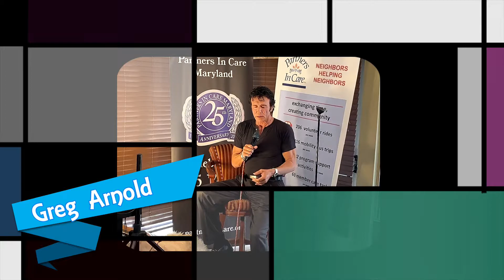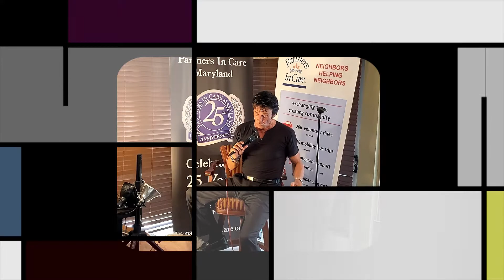Greg Arnold You've Lost that Lovin Feelin